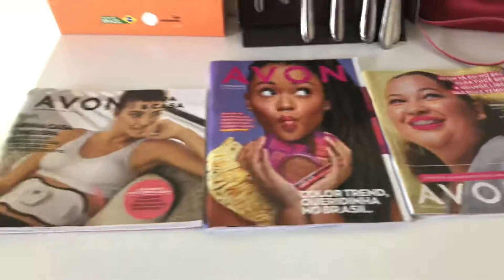Incentivos campanha 10